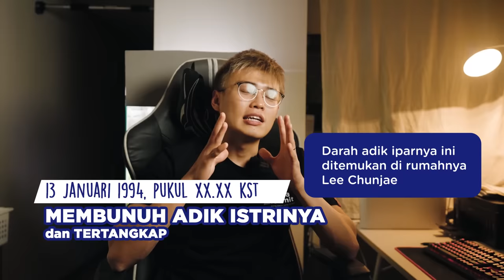😱TERUNGKAPNYA PELAKU HWASEONG + PENGAKUANNYA!!😱